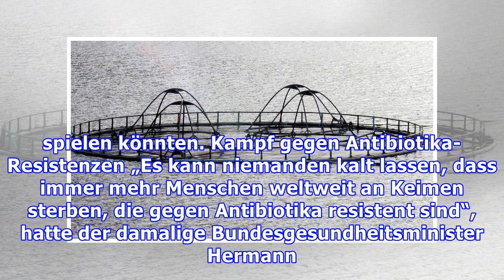Fliegen sind häufig Überträger antibiotikaresistenter Bakterien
Fliegen als Überträger antibiotikaresistenter Keime Die zunehmenden Antibiotika-Resistenzen stellen das Gesundheitswesen vor eine immer größer werdende Herausforderung. Das Problem muss unbedingt bald unter Kontrolle gebracht werden, sonst könnte es laut Experten in den kommenden Jahrzehnten zu Millionen Toten kommen. Forscher haben nun Hinweise darauf gefunden, dass auch Fliegen bei der Übertragu...